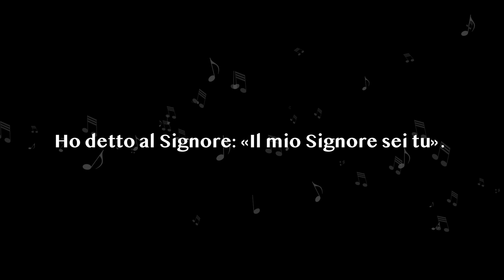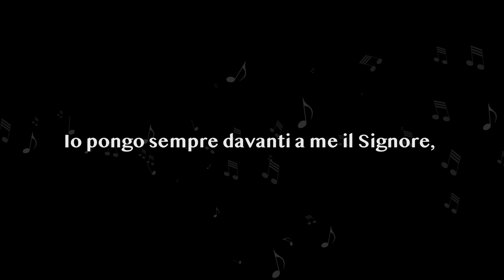Commento al Vangelo del giorno - Gv 6,22-29 - Perché cerchi Gesù?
Lunedì 24 aprile 2023 - Gv 6,22-29 - Perché cerchi Gesù?